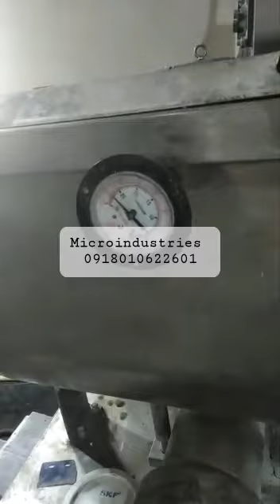Italian Pasta Plant - 500kg/hr Pasta plant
For details Call/whatsapp